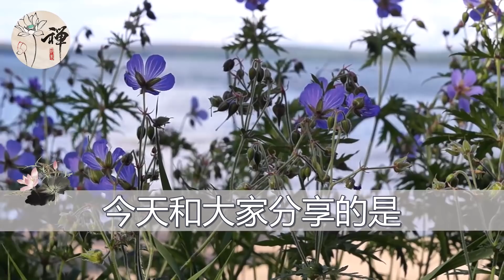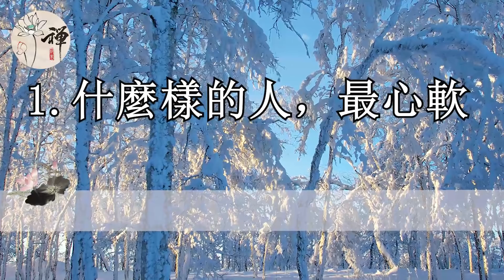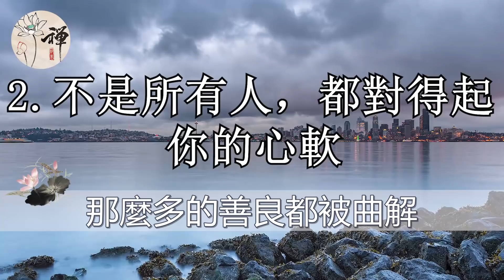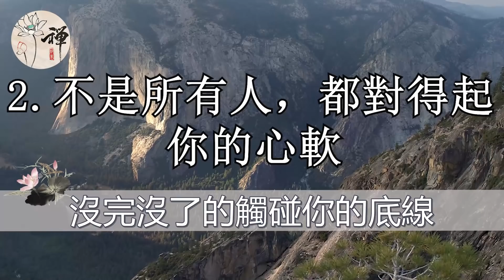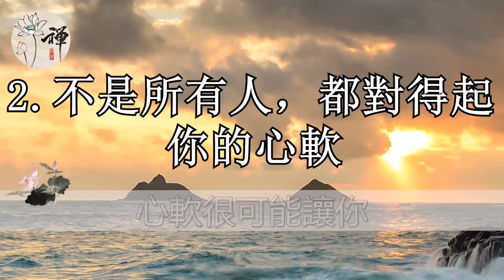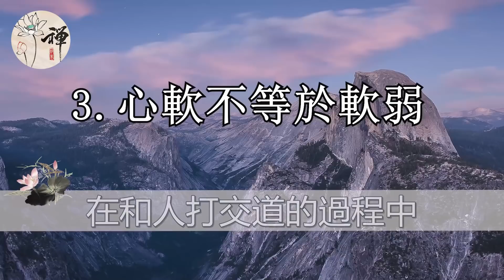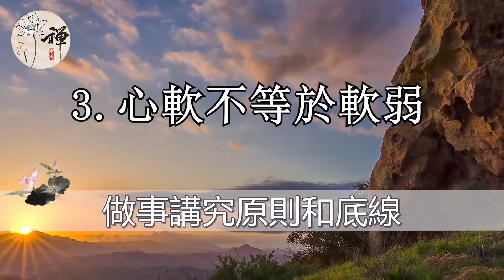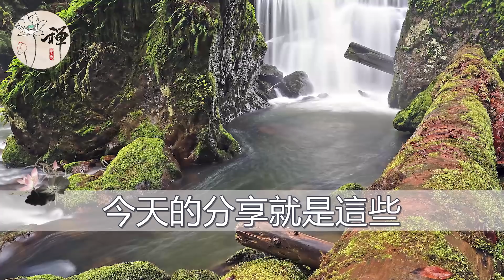佛禪：蛇暖不熱，狼餵不熟，你越心軟，欺負你的人反而越多！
佛禪：為什麼兄弟姐妹之間越來越疏遠，感情越來越淡了？背後的原因扎心又現實